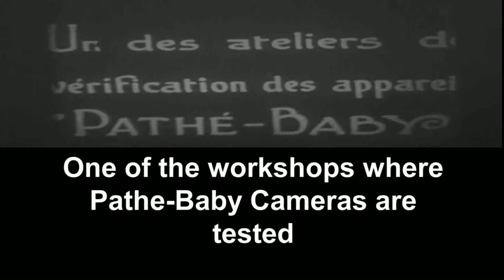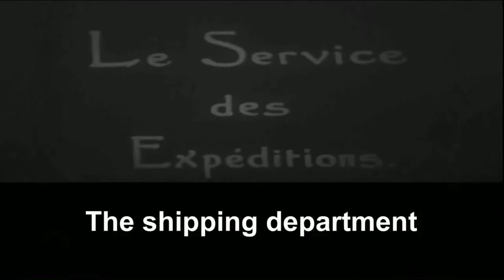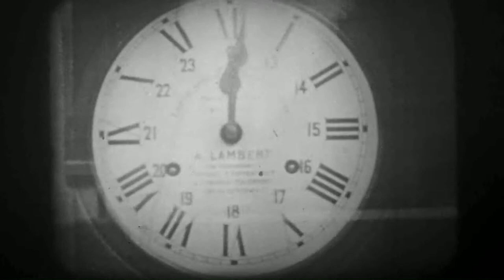Visit to the Pathe-Cinema Factories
Mid-1920s look at the factory in France where Pathe's line of home movie cameras, projectors and films were manufactured.